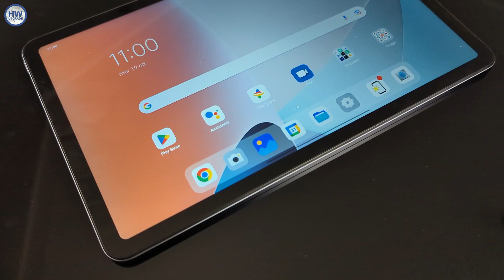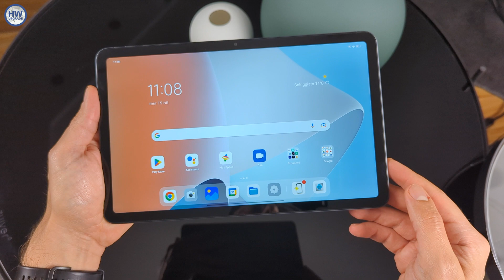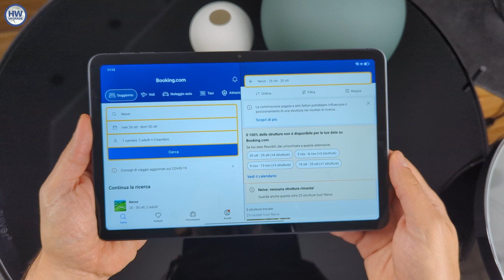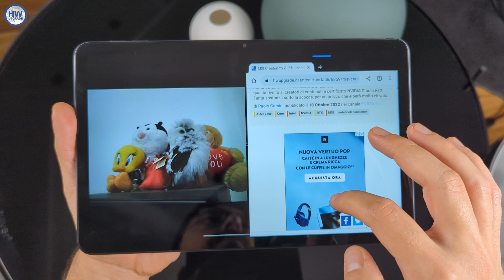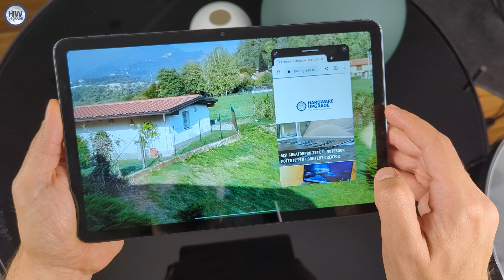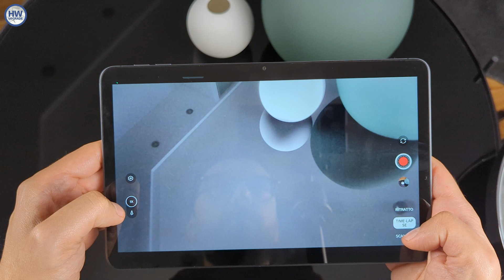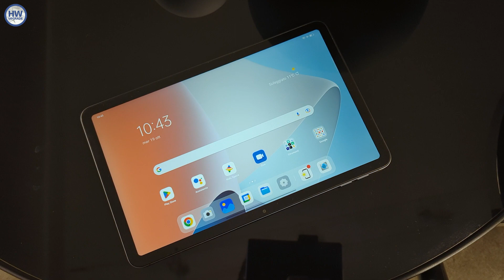Recensione OPPO Pad Air, un OTTIMO TABLET di fascia media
Con OPPO Pad Air il colosso cinese entra nel mercato italiano anche con i tablet, attraverso un modello di fascia media che può accontentare tutti.